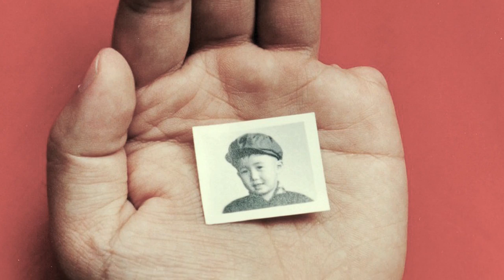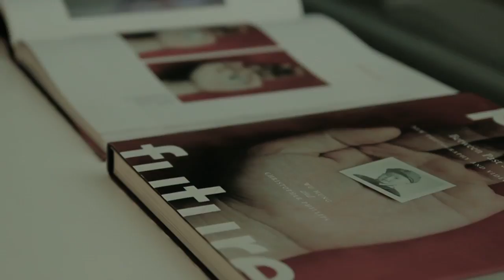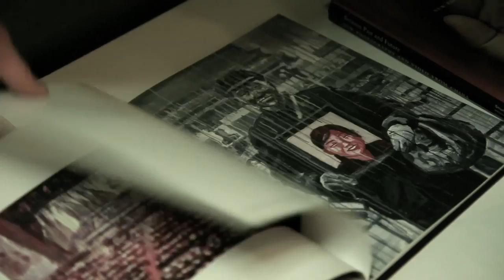Sheng Qi - "Post-Mao"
A look at Sheng Qi's first ever solo exhibition in London, at Hua Gallery.

Film by Oz Thakkar
Written by Dagmar Carnevale Lavezzoli
Narrated by Adam Henderson Scott